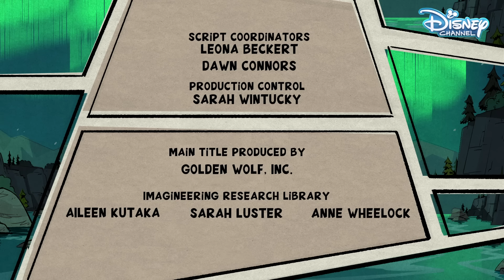DuckTales | Episode | Casefiles of Agent 22 | Hindi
On this Episode of the rebooted DuckTales, 'From the Confidential Casefiles of Agent 22', Webby learns how Scrooge and Mrs. Beakley first met while she helps Scrooge rescue her granny from the clutches of rival spy Black Heron. Watch this episode in Hindi!

DuckTales airs every Mon-Thu at 6 PM with repeat telecasts at 9 PM and 12 PM the next day on DisneyChannel in India!

About DuckTales
Based on the Emmy Award-winning series treasured by a generation of viewers, Disney Channel's animated comedy-adventure series "DuckTales" chronicles the high-flying adventures of Duckburg's most famous trillionaire Scrooge McDuck, his mischief-making triplet grandnephews, Huey, Dewey and Louie, temperamental nephew Donald Duck and the trusted McDuck Manor team: big-hearted, fearless chauffer/pilot Launchpad McQuack, no-nonsense housekeeper Mrs. Beakley and Mrs. Beakley's granddaughter, Webby Vanderquack, resident adventurer and the triplet's newfound fierce friend.